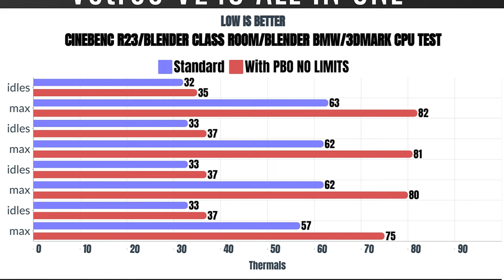This Liquid Cooler from Vetroo looks so good V240 Aio Review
Todays Review is the Vetroo Lurker V240 White ARGB Liquid CPU Cooler
and we will test it using my normal Range of benchmark software Which includes
CINEBENCH R23
BLENDER CLASS ROOM
BLENDER BMW
3DMARK CPU TEST
also the Test system used
AMD Ryzen 9 5900x
MSI x570 Pro Carbon WIFI Motherboard
Team-Group DDR4 16GB Kit
Samsung 980 NVME
Be quiet 650w PSU
and we will also talk about if you should buy it or not
00:00 Introduction
00:16 Some Stunning B-Roll
00:40 Thermals 1 Standard 5900x 2 5900x + PBO
01:11 Graphs showing the difference between both tests
02:30 My Thoughts on if you should buy it
03:47 Will it over heat in Gaming ?
05:39 My Little rant over the price
06:24 Id like to thank you guys
06:43 What I have coming and don't forget to subscribe